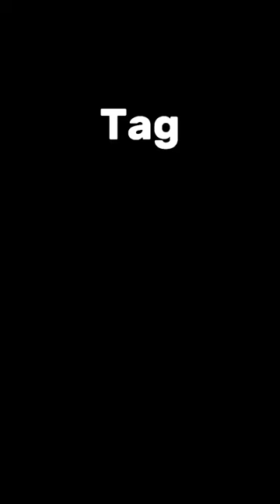Tag your kite lovers😂